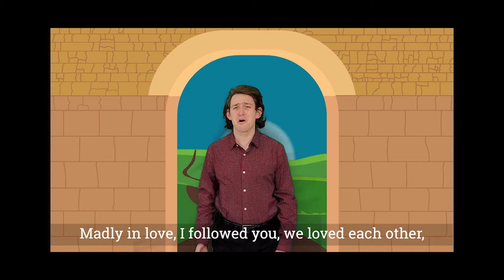Sharing the Journey - David Kronenberg Senior Recital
David Kronenberg, Tenor   Senior Recital at UCSC, May 2021

In collaboration with Jared Zook(Guitar), Alicia Persaud(Oil Paintings), Sam Semon(Time-lapse), Michael Elder(Time-lapse), Ignacio Molina(Time-lapse & Digital Artwork Backgrounds), and Savana Thomas(Poetry Readings).

Featuring works by Dowland, Schubert, Faure, Tosti, and H.Leslie Adams

John Dowland(b.1563 - d.1626)
Can she excuse my wrongs?
In darkness let me dwell
Now, O now, I needs must part—dedicated to Tim Zook
 -with Jared Zook, guitar

Franz Schubert(b.1797 - d.1828)
Die schöne Müllerin
     I.    Das Wandern
    III.   Halt!
    VI.   Der Neugierige
    VII.  Ungeduld
 -featuring paintings by Alicia Persaud

Gabriel Fauré(b.1845 - d.1924)
Poème d’un jour
      Rencontre
      Toujour
      Adieu
  -featuring video background by Sam Semon, Michael Elder, and Ignacio Molina

Paolo Tosti(b.1846 - d.1916)
‘A Vucchella
L’ultima Canzone
Ideale
Non t’amo più
  -featuring visual art by Ignacio Molina

H.Leslie Adams(b.1932)
Nightsongs
Prayer
Drums of Tragedy
The Heart of a Woman
Night Song
Sence You Went Away
Creole Girl
  -featuring poetic readings by Savana Thomas
  -Nightsongs recorded accompaniments provided by Michael Mcgushin